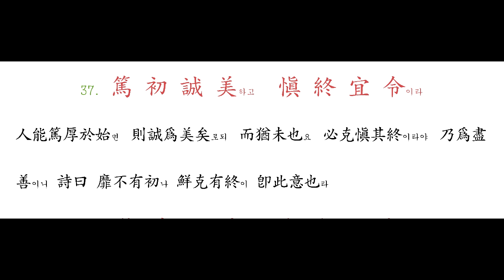036 容 止 若 思하고 言 辭 安 定이라 - 037 篤 初 誠 美하고 愼 終 宜 令이라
容止는 欲其儼然若思니 曲禮所謂儼若思 是也라 言辭는 欲其詳審安定이니 曲禮所謂安定辭 是也라

人能篤厚於始면 則誠爲美矣로되 而猶未也요 必克愼其終이라야 乃爲盡善이니 詩曰 靡不有初나 鮮克有終이 卽此意也라